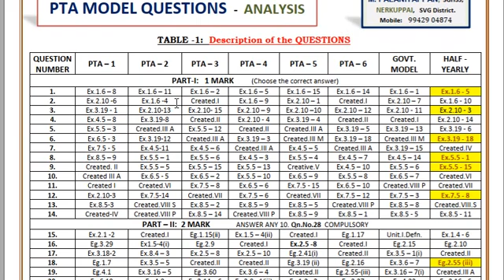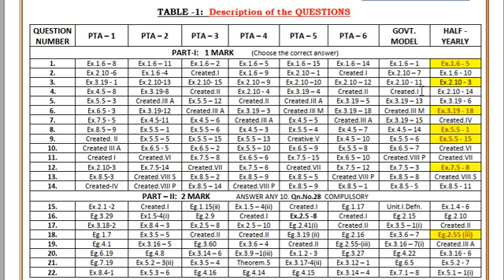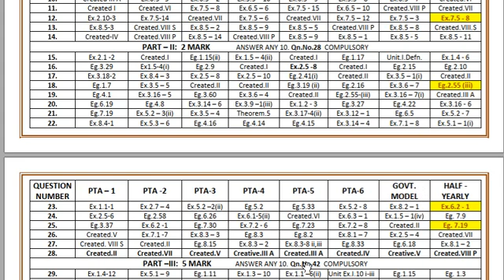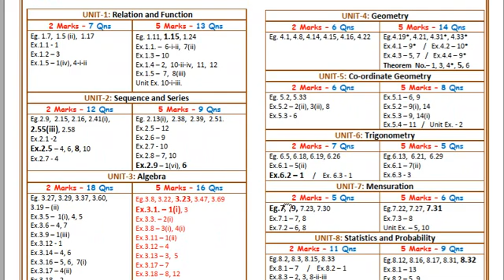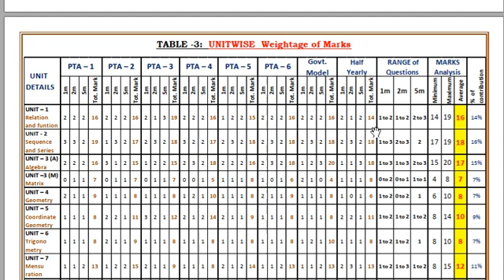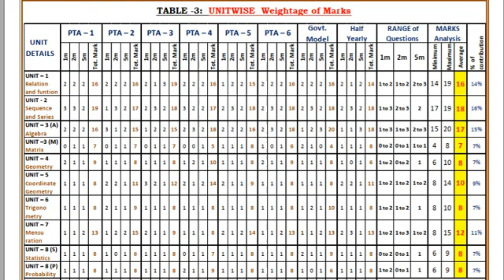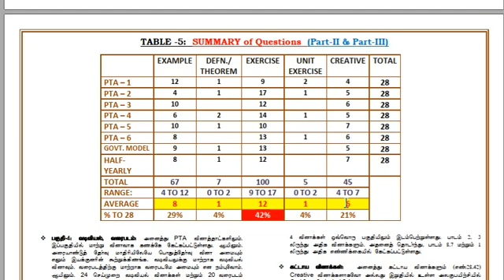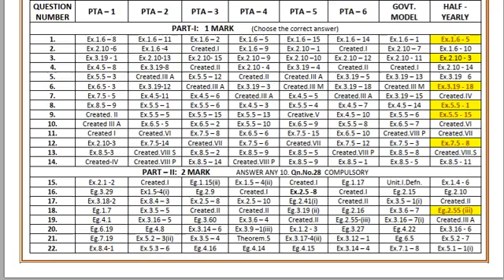10TH PTA MATHS QUESTION ANALYSIS // TOPPERS EDUCATION